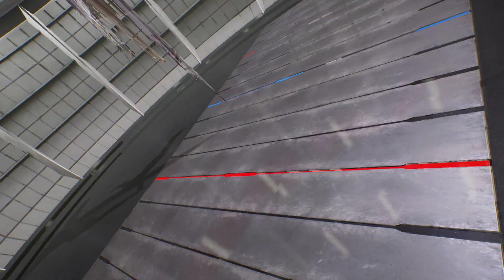Black Panther & Venom vs Ironman & Hulk (Very Hard) - Marvel vs Capcom | 4K UHD Gameplay